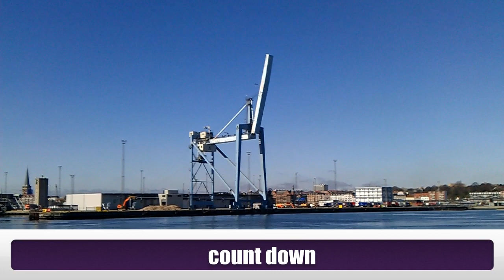Crane Demolition - Aarhus port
Nedrivning af krav på Aarhus havn, 14. april 2011